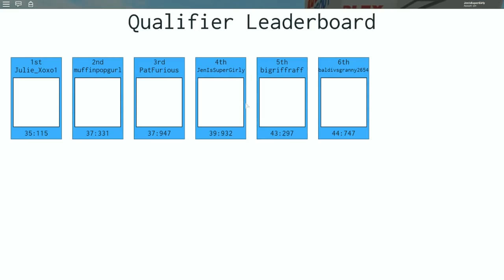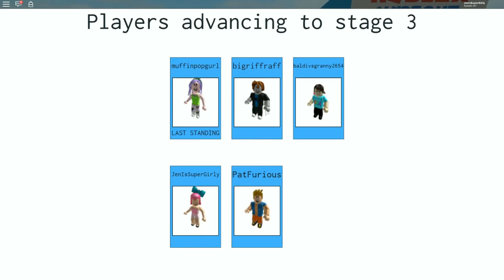Roblox: WIPEOUT CHALLENGE!!! DO NOT FALL!